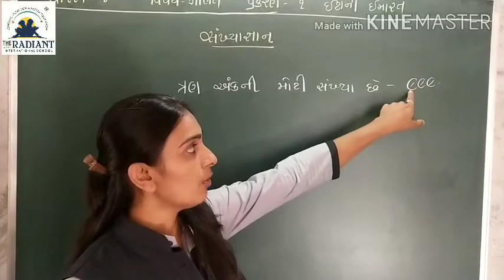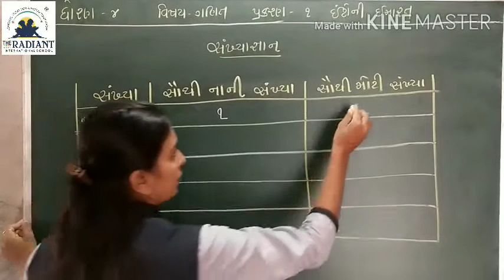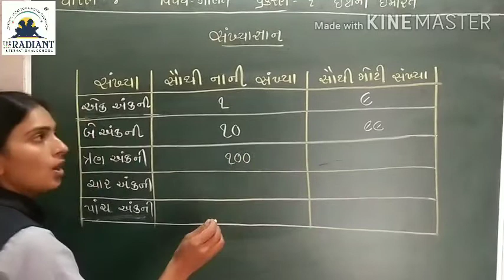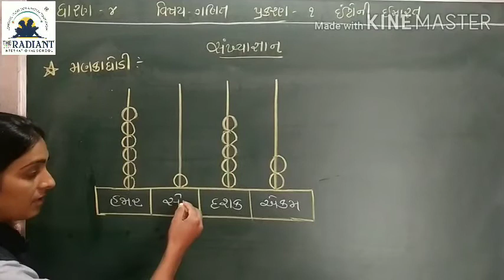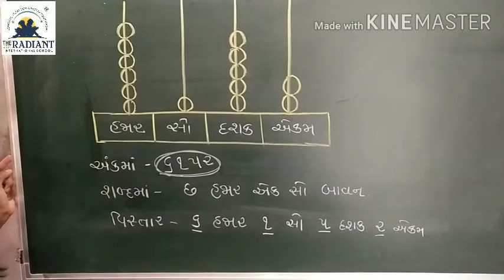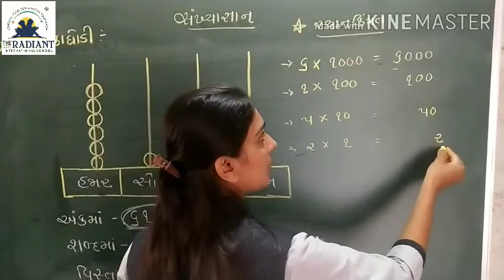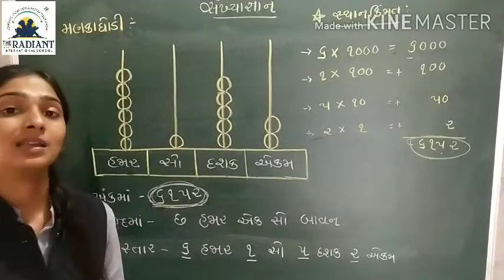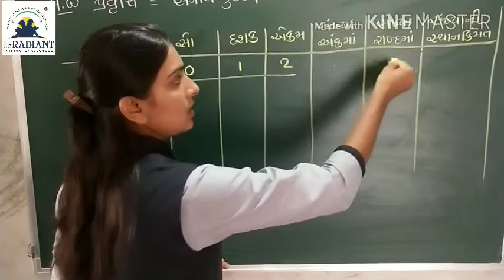GUJ MED STD 4 MATHS CH 1 ઈંટોની ઇમારત PART 3 સંખ્યાજ્ઞાન mp4